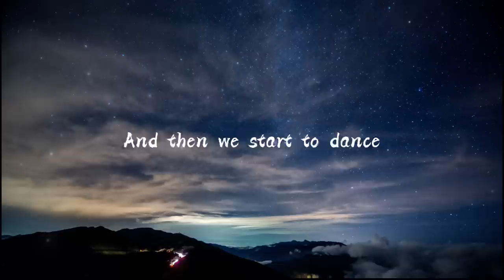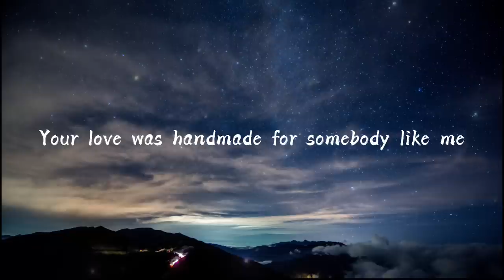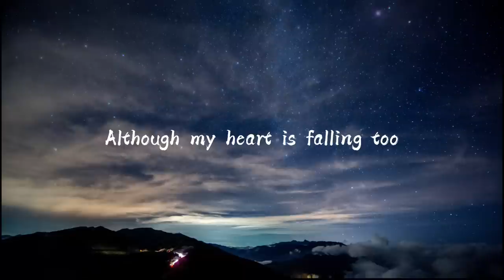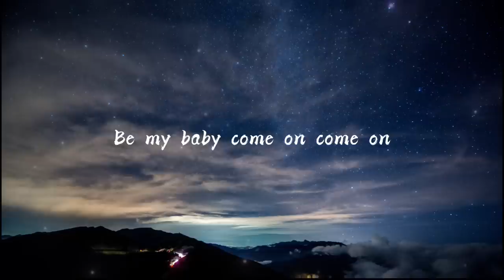Ed Sheeran - Shape Of You (Lyrics)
Oh-I-oh-I-oh-I-oh-I
I'm in love with your body
Oh-I-oh-I-oh-I-oh-I